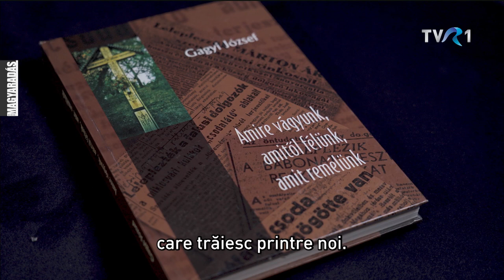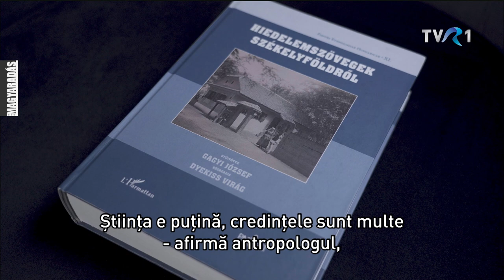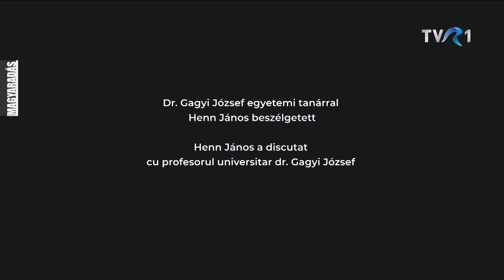MAGYARADÁS / Beszélgetések a kávéházban / Köztünk élő hiedelmek - Dr. Gagyi József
Jelenlegi tudásunk szerint az oltások jók és hasznosak a járvány elleni védekezésben. Mégis  százalékokban mért sok ember másként hiszi és másként gondolkodik erről a mai tudományos állás szerit evidenciának tartott tényről. Most nem az oltástagadás lesz a témája a következő beszélgetésnek, bár az urak érintik az ezzel kapcsolatos hiedelmeket is, hanem a velünk élő többféle hiedelemről lesz szó, mert például a politikai kampányok sem egyebek, mint hiedelemgyárak. Akár tetszik, akár nem, akár elfogadjuk, akár elutasítjuk tény az, hogy a tudomány az ami vitatható, a hit nem. Ma az internet korszakában is a hiedelmek gyors közlekedésének világát éljük. Lássuk miről van szó B. Nagy Veronika, Henn János és Sánta Ádám műsorában.

BESZÉLGETÉSEK A KÁVÉHÁZBAN - 56'09"
Készítették: B. Nagy Veronika, Sánta Ádám, Henn János, Berszán-Árus György

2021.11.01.